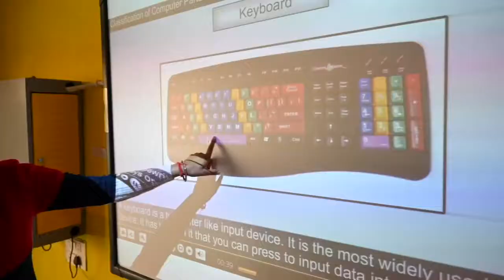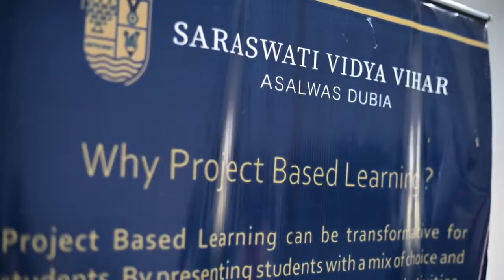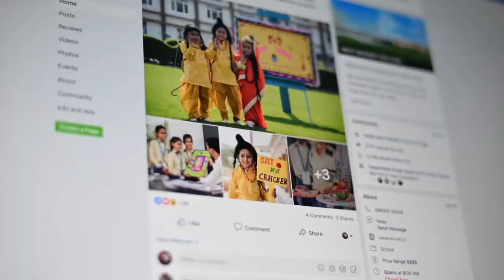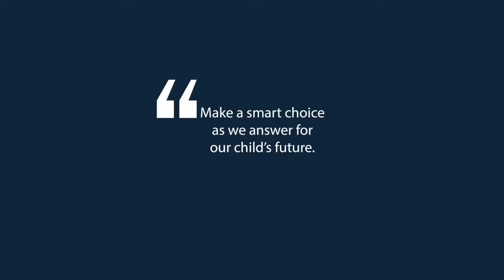Vijender Kamboj Voice over Artist Hindi_Punajbi_Documentary New Delhi India_9717650005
I am voice over Artist From New Delhi.
I can do voice over like, Dubbing, Child Story, E-learning, Promo, Redio Spot, Documentary, Ads Etc.
School Documentary Video Ad Voice by Vijender Kamboj
video ad Voice by Vijender Kamboj
Hindi_Punjabi Voice Over Sample by Vijnder kamboj
Voice oevr Artist in Haryana
Voice oevr Artist in India
Heavy and basy Voice over Artist in New Delhi India
Documentary Video AD Voice by Vijender Kamboj
A Documentary Film on Saraswati Vidya Vihar